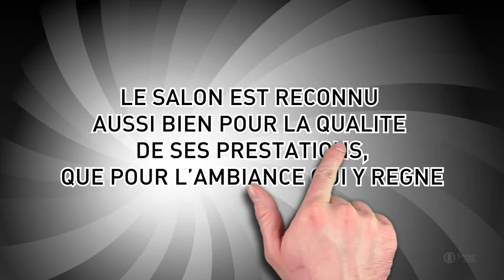Salon de Coiffure Paolo à Lupino Bastia (20) - COIFFURE PAOLO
Salon de Coiffure Paolo situé à Lupino Bastia :
Tye & Die
Soins & conseils
COLORATION,BRUSHING,PERMANENTE
POSE EXTENSIONS
COIFFURE DE MARIEE
RASAGE HOMME

Localisation / Intervention :

605 Avenue De La Libération
Immeuble Concorde I I
20600 LUPINO BASTIA